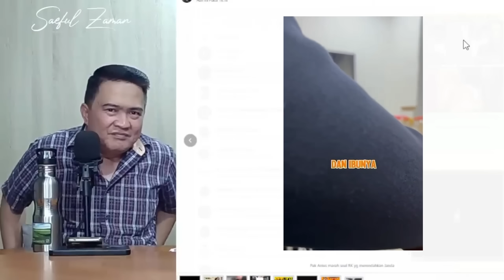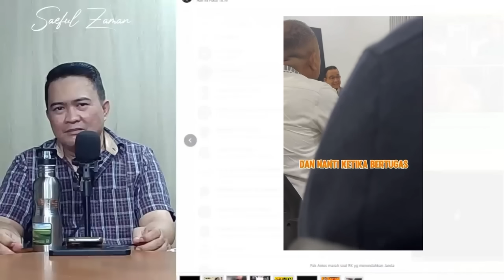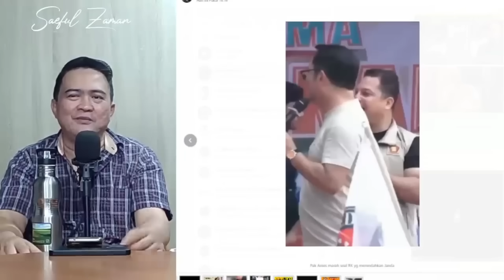ANIES MARAH BESAR KE RIDWAN KAMIL & RK PUN KALAH !!